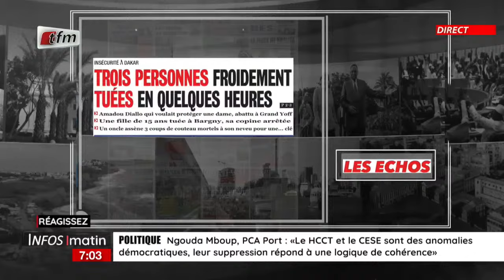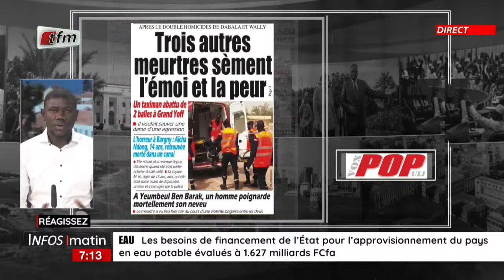Actu commentèe | l´insécurité galopante dans la banlieue - 28 Août 2024